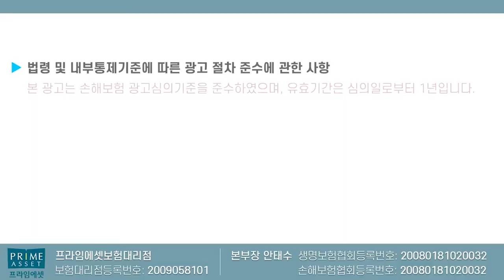연계없이 유일하게 유사암납입면제 최저로 가능한 딱 2일간 잠시 풀렸다!! (문의폭주~)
연계없이 유사암납입면제 빨리 가입하세요

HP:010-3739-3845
카톡친구추가:r2an
카톡플러스친구:보험왕